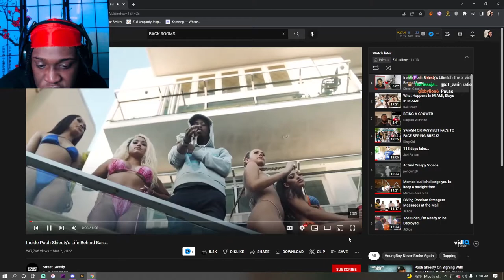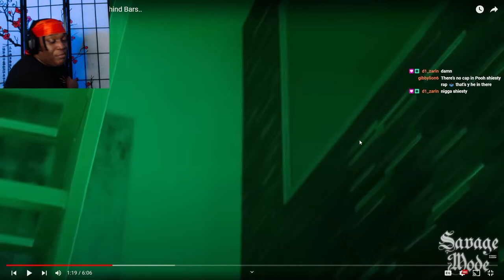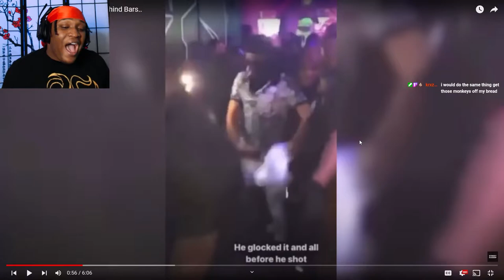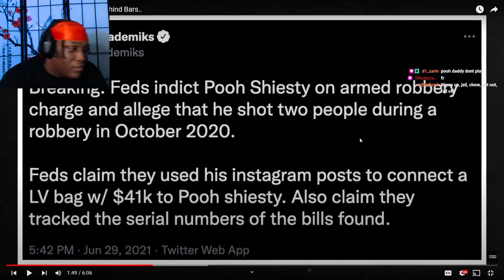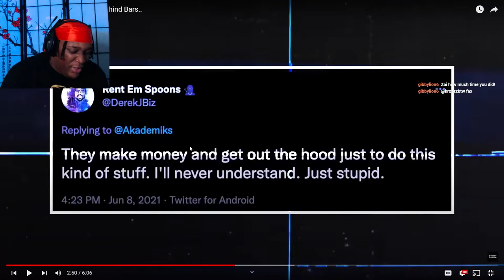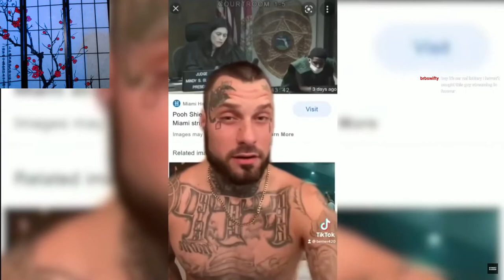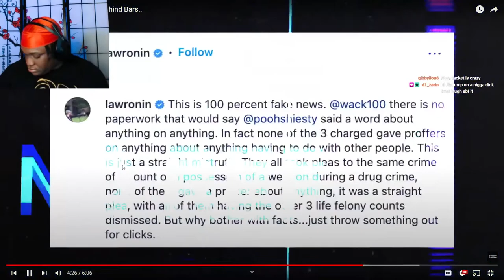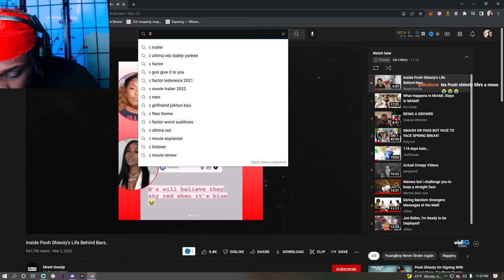THE REAL REASON POOH SHIESTY HAS 5 YEARS IN PRISON